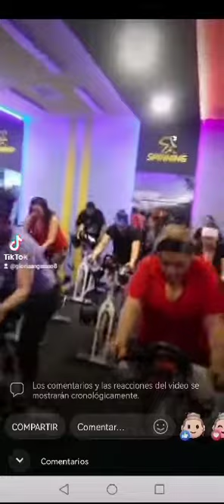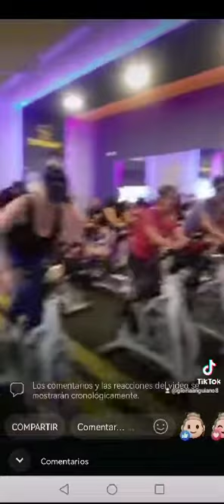QUE ES EL AMOR PROPIO?